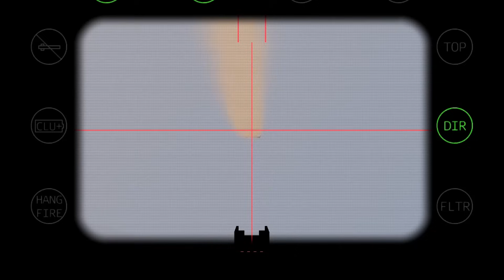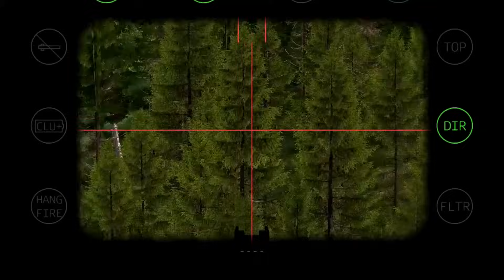HAPPENING TODAY ''OCTOBER 18''!! Tragic fate, warlord Putin was rushed to hospital.ARMA 3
military simulation
THIS IS JUST A SIMULATION, NOT REAL LIFE!